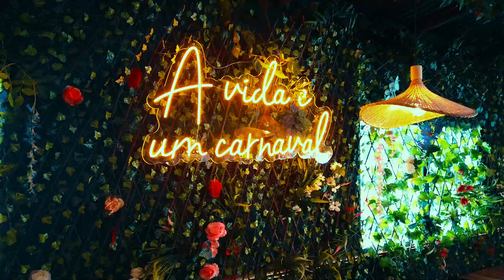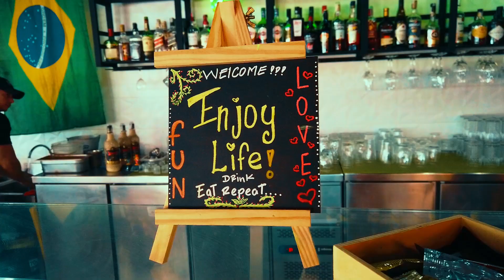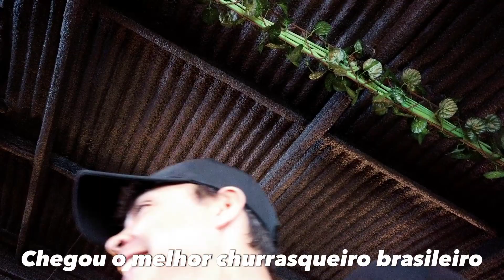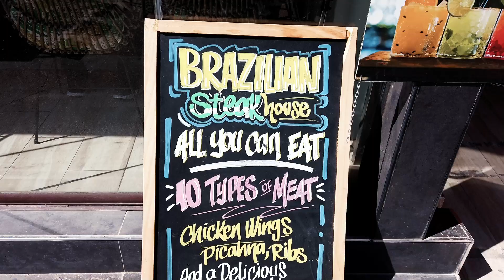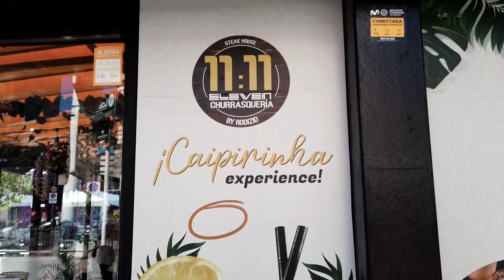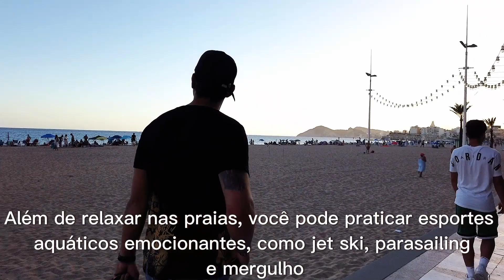🔥 Churrascaria Brasileira na Espanha: O melhor rodízio de Carnes fica em Benidorm 😱🇪🇸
🔥 Descubra o Sabor Autêntico do Fogo! 🔥 No Restaurante 1111 em Benidorm, mergulhe em uma experiência gastronômica única de carnes na brasa. Deixe-se seduzir pelo aroma irresistível, saboreie suculentos cortes de carne preparados com maestria e sinta o calor do churrasco brasileiro aquecer cada mordida. Seu paladar merece essa viagem de sabores em meio ao charme de Benidorm. Venha viver o verdadeiro prazer das carnes na brasa no Restaurante 1111 em Benidorm .

O restaurante fica na C. Gerona, 3, Local 8
Benidorm